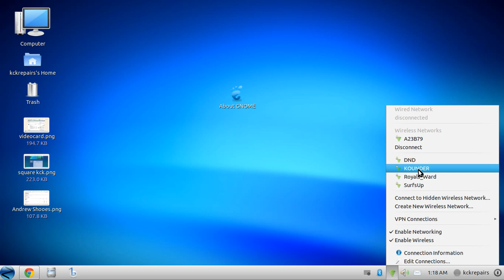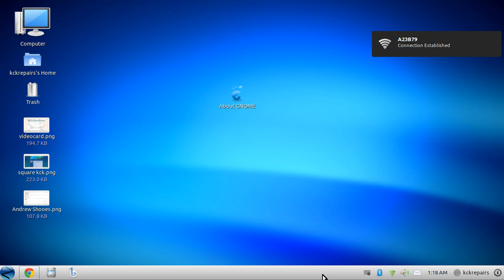How to hook up Zorin OS Wireless Network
How to hook up Zorin OS to a  Wireless Network. KCK Repairs